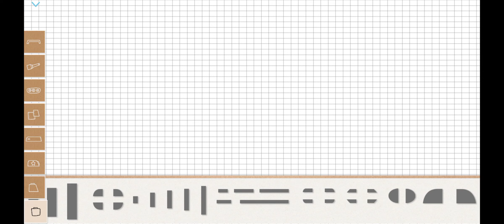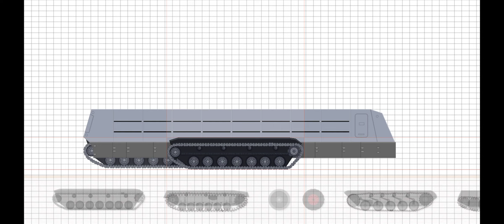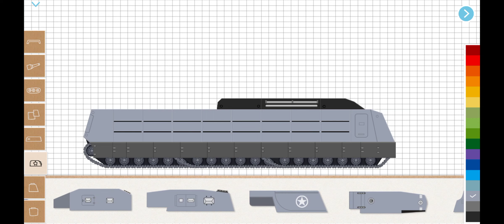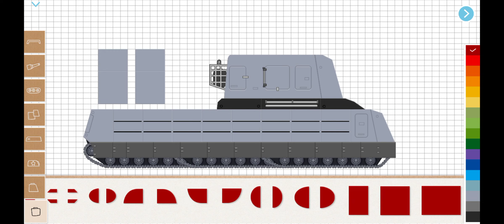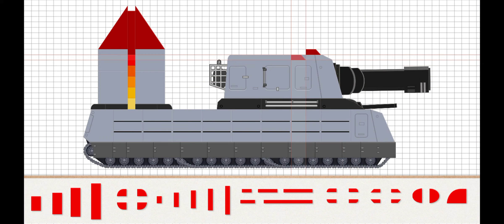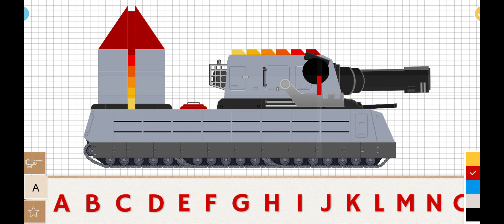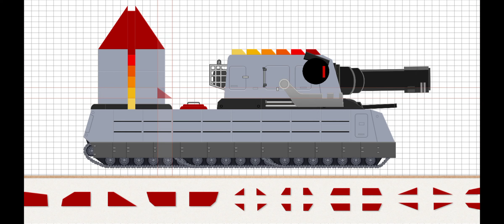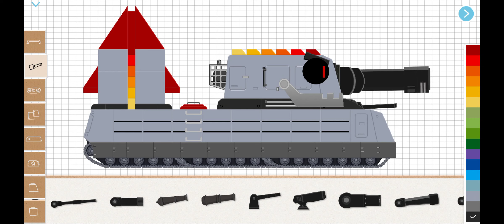Labo Tank-Military | NUKE RATTE-66